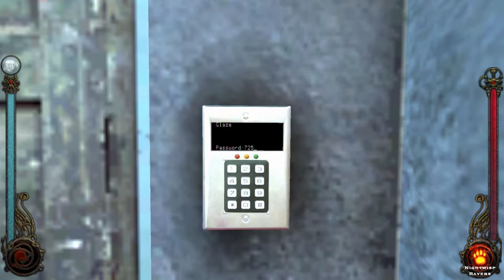Let's play Vampire the Masquerade Bloodlines 034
Yeah, I know I could have frozen the hengeyokai with the tanks but switching between a gun and unarmed is a pain in the butt as well, so I decided to do it this way.